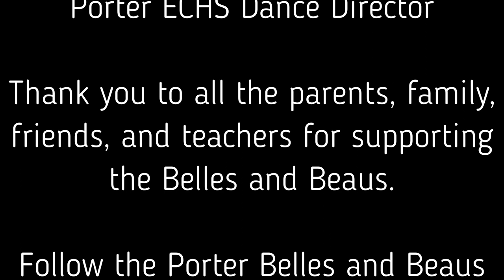Halftime Performance 11/5/20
Area II Assistant Superintendent Alma Cardenas-Rubio
Porter ECHS Principal Mary Solis
Porter ECHS Assistant Principal Careli Garza
Porter ECHS Assistant Principal Beckie Paz